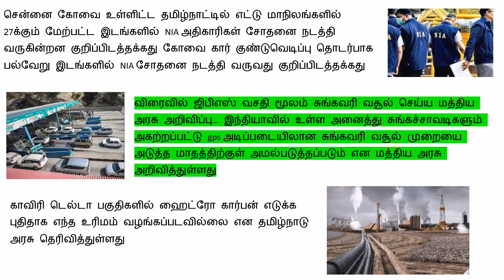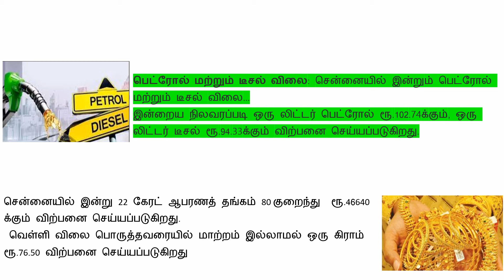காலை 8 மணி செய்திகள் l Breaking News (11.02.2024) இன்று அமலுக்கு வரக்கூடிய 5 முக்கிய அறிவிப்புகள்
காலை 8 மணி செய்திகள் l Breaking News (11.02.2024) இன்று அமலுக்கு வரக்கூடிய 5 முக்கிய அறிவிப்புகள் l இன்றைய முக்கிய செய்திகள்